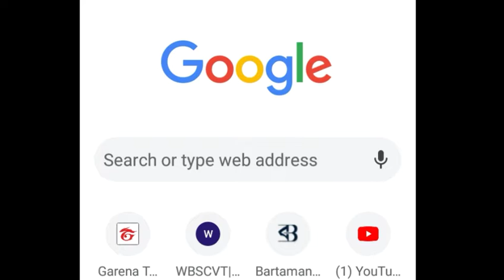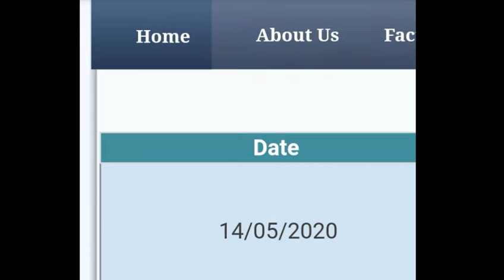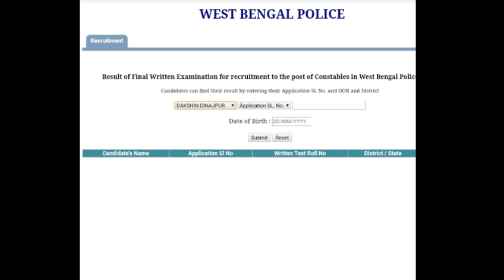WEST BENGAL CONSTABLE POLICE RESULT PUBLISHED 14/05/2020 // পশ্চিমবঙ্গ পুলিশ কনস্টেবল ফলাফল বের হল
Home

About Us

Facts & Figures

Citizen Services

RTI

Events & Topics

Recruitment

Useful Links

OUR VISION

To deliver the mandated public service in the most effective manner by staying ahead of all existing and potential challenges with optimal and innovative adaptation of resources and technology.

OUR MISSION

To help establish rule of law through prevention and detection of crime and maintenance of public order without fear or favour, winning and leveraging the trust and confidence of all sections of society.

CORE VALUES

Courage. Integrity. Fairness. Service orientation

Contents provided by the West Bengal Police Department, Government of West Bengal
Site developed and maintained by WBPD and  hosted by National Informatics Centre .

HISTORY OF BHABANI BHAWANBhabani Prasad Bhattacharya was born in Joydebpur, Dhaka. He Joined revolutionary organization in his student life. He went to Darjeeling in 1934 along with two other activists with the objective of assassinating the notorious Governor Anderson. They fired on Anderson in Lebong Race ground on  August 5, 1934. The shots misfired and all three were arrested. In the trial, one of the associates was released scot free for confessing his guilt, the second one was imprisoned and Bhabani Prasad was awarded capital punishment. He was hanged in Rajshahi Central jail on February 3, 1935. History will always remember him as a great patriot.During the British period, the building was known as ‘ Anderson House’. After independence, on 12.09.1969, it was renamed as Bhabani Bhawan after the name of Bhabani Prasad Bhattacharya.

The historic Bhabani Bhawan now houses the West Bengal Police Head Quarter.

Hon’ble Chief Minister of West Bengal, Smt. Mamata Banerjee, inaugurated the West Bengal Police Directorate at Bhabani Bhawan, Alipur, Kolkata on February 24,2014.